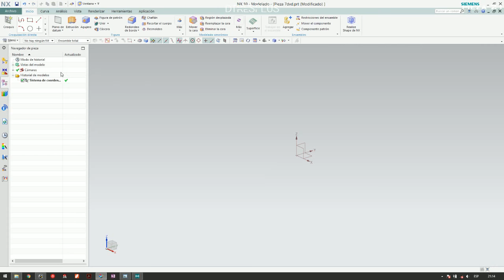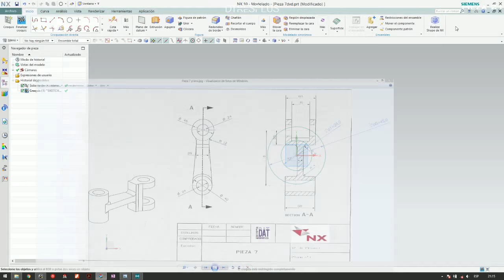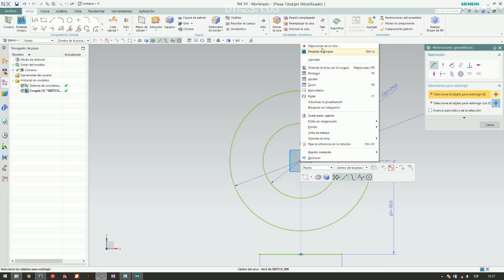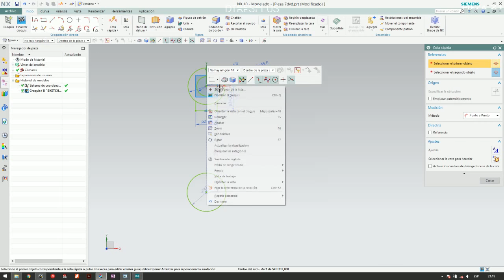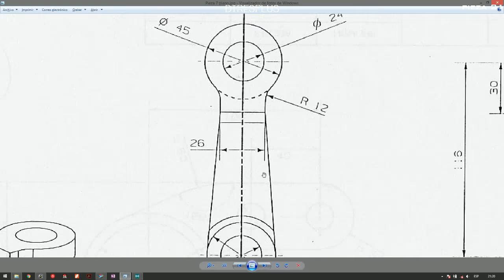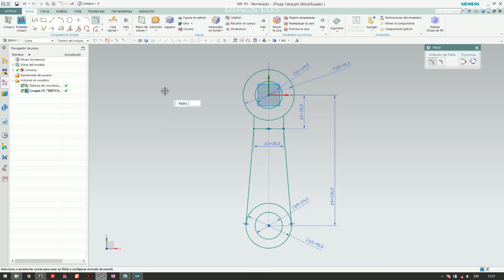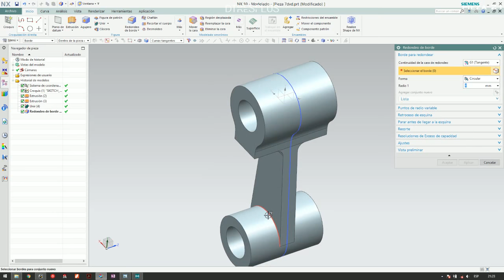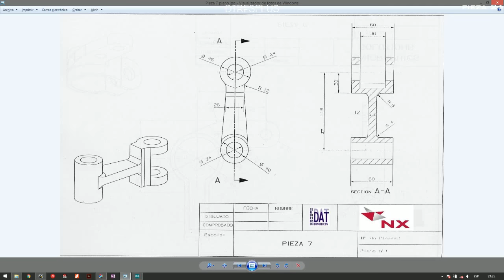Pieza 7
Nx modeling siemens